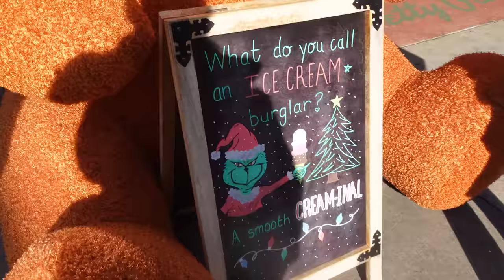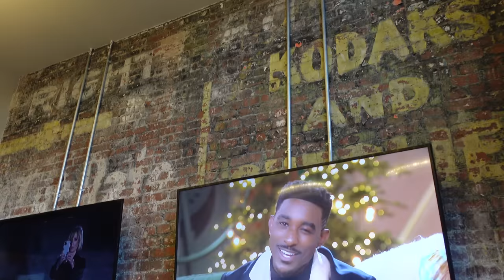Uncovering the Hidden Gems of Bristol, Virginia: Where Tennessee and Virginia Meet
Bristol, Virginia - One half of the sister cities of Bristol along the state line between Tennessee and Virginia

We make a small profit from any purchases so you'll be helping to support our page as well.

Nathan Keesecker
Michael Rudnick
Stephen G Morris
Penny Wright
Glenn Farnham
Jarrod Mitchell
Spooky Appalachia
Jennifer Timmons
Joe Grassi
Uncle Ben
Holly Willis
Mia
John Perdue
Rene Tetron
Tiffany Carlson
Julian Frasier
Carol Simmons Smith
William Martin
Ronald Tirrachia
Tracy Bosier
Tabitha Buckles
Joey Snider
Pam Broderick
Madhu Kollu
Susan Burrows-Rangel
James Lagan
Keith and Donna Timmons
Gregory Lewis
Eric Peck
George Sawtooth
Will Simmons
Chris Jurkowski
Rob Crotts
Christian Williams
Ghyontonda Mota
David L. Mullins
Joe Sullivan
Audrey Welch
Angela Smith
Andrew DeLong
Matthew Coon
Steve Surber
Wayne Maynard
Brian Serway
Jessica Rodrigues
George McNair
Bill Whitworth
Mike Adams
Shawn Hannah
Brad & Angela Davis
Michael Genecki
Kara Wyatt Rasnake
Jonathan Gartland
Karen Caddle
Andrew Diseker
Carol Wilder
Kimberly Carr
Dee Simmons Alban
Bill Seward
Daniel Armstrong

Richard Sitler
Brian Robinson
Sara Bella
Vern Weller
Earl Spratley
Steve from SC
Christopher Branham
Brenda Bray
James Gould
Steve Beatrice
Brenda Lane
Boyd Breece
Charlie Smith
Shelly Fenley
Brian Robinson
Betty Antoine
Christopher Moore
Kathleen Burnett
David McCray
David House
Randy and Dena Key
John Nielson
R. Parks Lanier, Jr.
Larry Allen
Ryan Farmer
Iris Lee Underwood
Vicki Murphy
Virginia Martin
Anne Wagner
Jim Peck
Anonymous
Heather Lovasz
Patti Dibble
Christopher Moore
Mark P Gholson
Teresa Dalton
AJ Wallace
Josh Taylor
Barbara Awbrey
William Mills
Robert Morgan
Chris Coleman
Chelsea Jackson
Logic Milkbone
Dana Lynch
Robert Hill
Jerry Murphy

$sssimmons1070